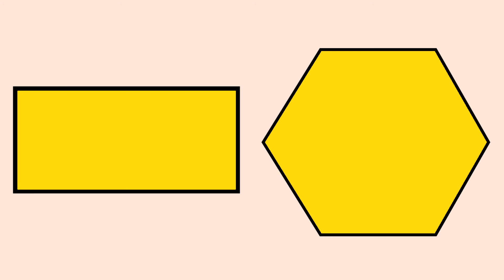Brain Development 2-5 Years Old English Quiz - spatial reasoning(Pentagon, Hexagon, Rectangle)[easy]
Recommended:  2-5 years old and above

All videos made by KIDSQUIZ (Sukwoo Ahn)
All music composed by KIDSQUIZ (Sukwoo Ahn)

* DO NOT use the background music from this channel without permission.
* DO NOT download my videos without permission.